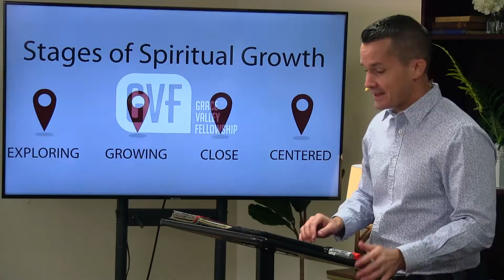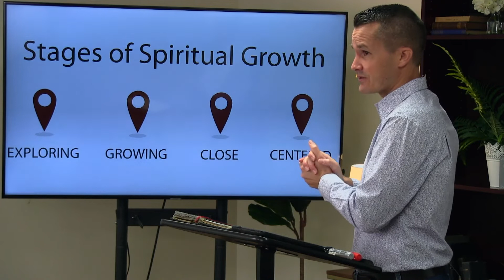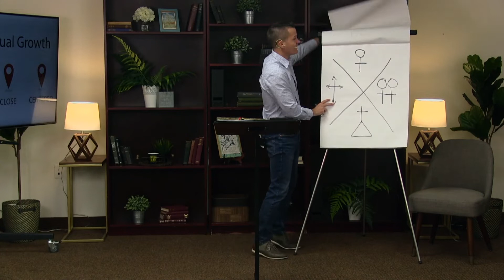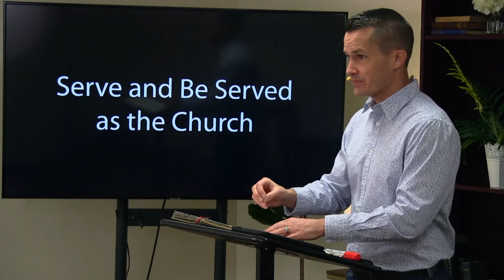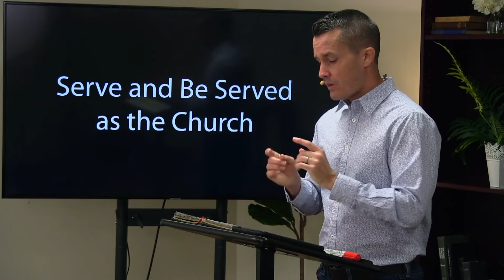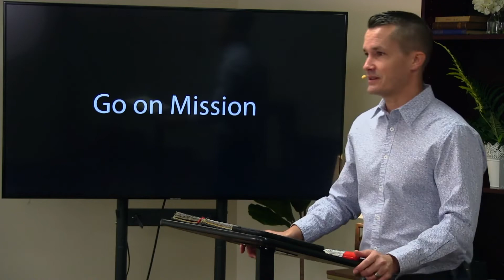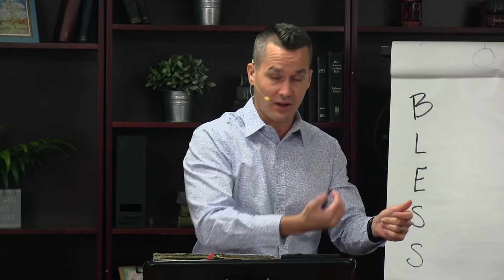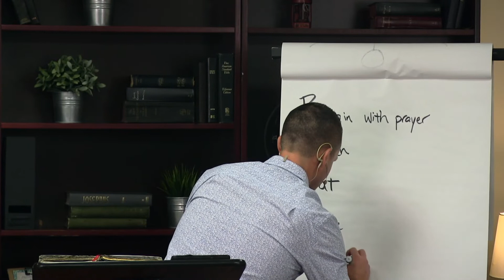Positioning Your Life for Growth in 2021. Part 2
The Christian life is counterintuitive. We naturally want to fix ourselves and our world through our own strength, ingenuity, and passion. But, inevitably, this fails. In this two-part series, we talk through what it looks like to position our lives to depend upon God's strength to change us and our world in 2021.